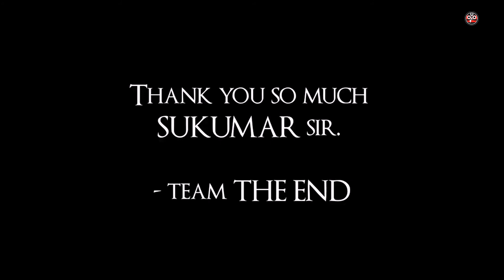Sukumar about The end Movie